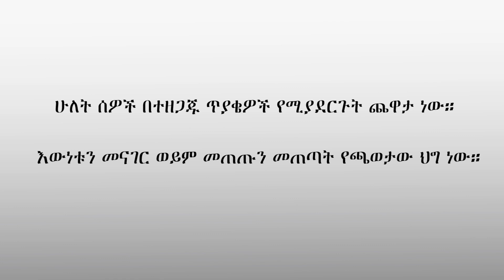Habesha couples date | Ferhanovich and Alicianovich (the_novich)